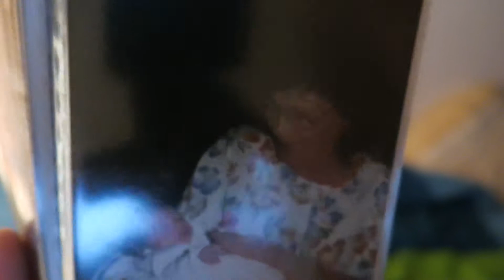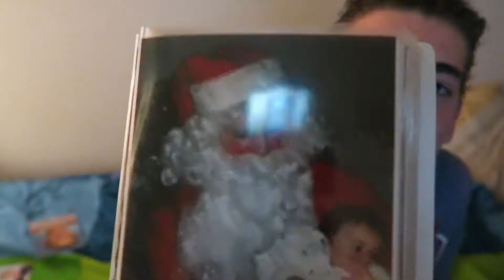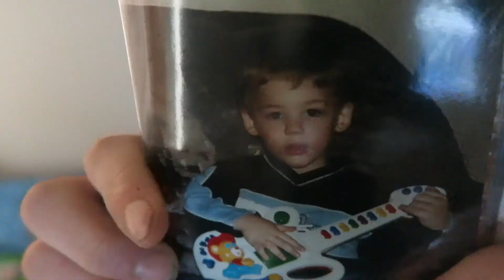BABYFOTO'S TERUGKIJKEN!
Yo gasten van YouTube!
Ik ben Mitchell, met vandaag weer een nieuwe video.
En de groeten van Voeten.. Yooooo!